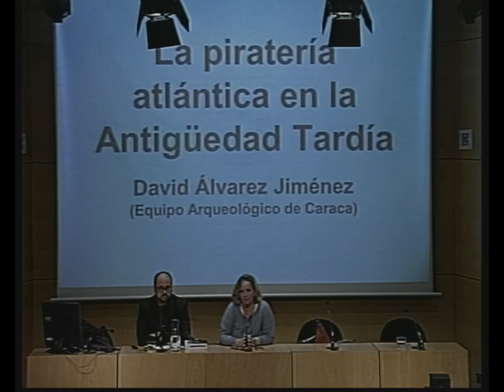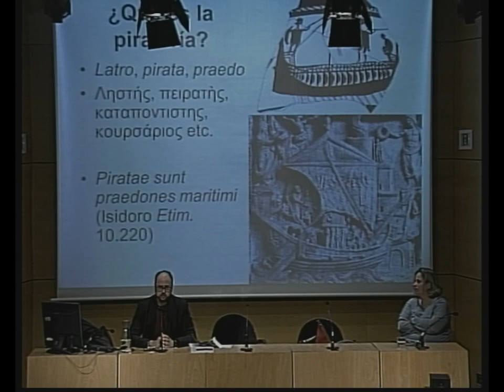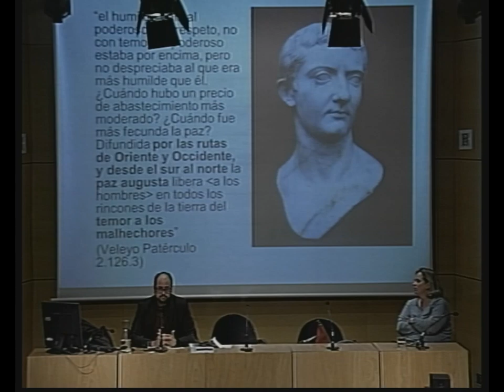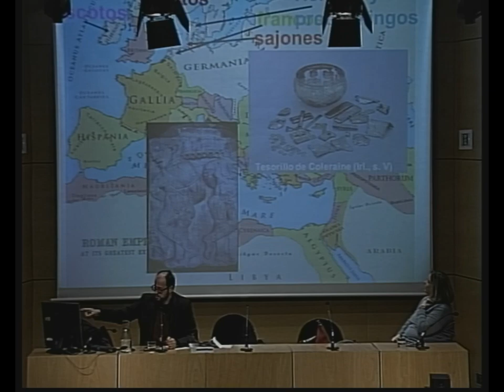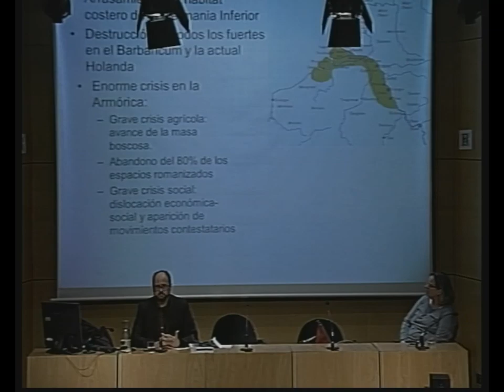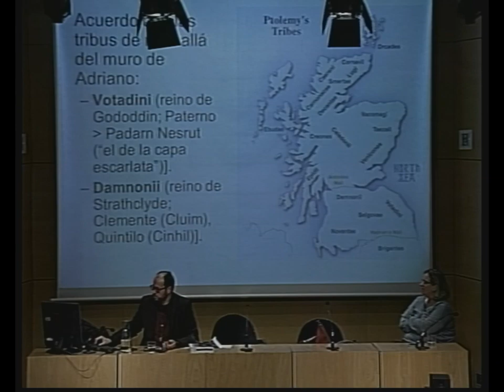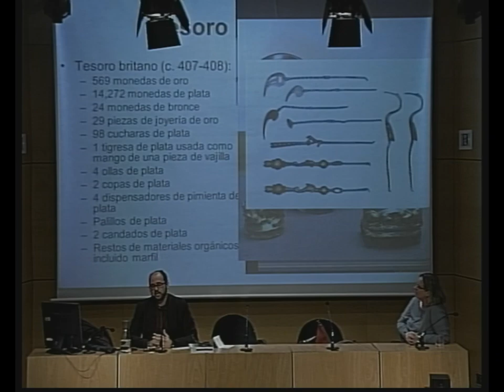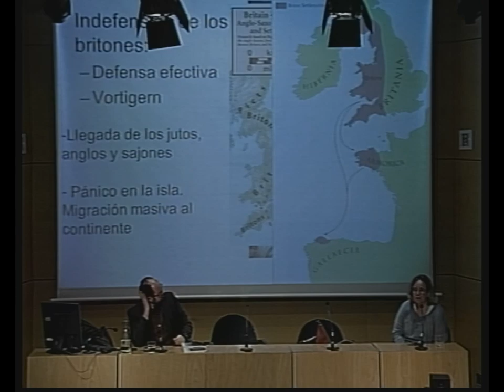"La piratería en el Atlántico en la Antigüedad tardía", D. Alvarez Jiménez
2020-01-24. Koldo Mitxelena Kulturuneak eta "Miguel de Aranburu" Gipuzkoako historialarien elkarteak antolatutako hitzaldia, "Gipuzkoako historiaren pasarte ezezagunak" zikloaren testuinguruan. / Conferencia organizada por Koldo Mitxelena Kulturunea y la Asociación de historiadores de Gipuzkoa "Miguel de Aranburu" dentro del ciclo "Pasajes desconocidos de la historia de Gipuzkoa". / Partaideak / Participan: David Alvarez Jiménez y Elena Torregarai.